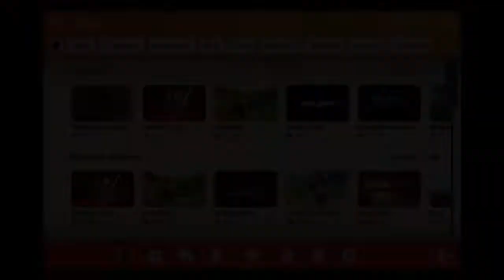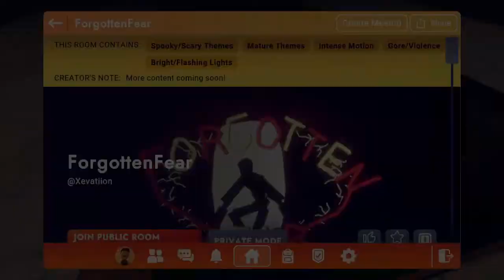Backroom Horror With The Boys